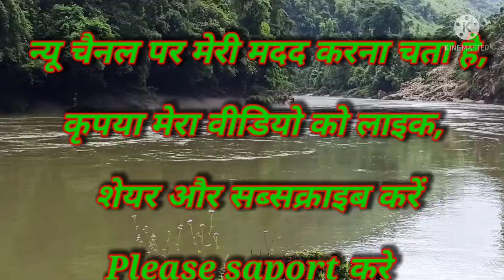New designs net embroidery lehenga choli || lehenga choli with dupatta🌹lehenga designs for wedding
New designs net embroidery lehenga choli || net lehenga choli with dupatta || net lehenga designs for wedding

Hello Friends this channel is about Shopping Link, Shopping Online. 'You Me Trending' brings you the Top beautiful selected collections, which includes clothing, jewelry,costumes etc.. you can ask me if you want any collection in videos i will help u. It will be grateful and appreciated, if you just LIKE and SHARE videos.

For Any Inquiries Mail MeMe:-

This channel is for general information purposes only. We don't sell any items. We do not have any stores. All the images displayed on this channel are assumed to be taken from public domain. We bring together beautiful collections for your reference and convenience...

lehenga choli,
net lehenga choli designs for wedding,lehenga designs,
simple net lehenga designs,
lehenga design,
net lehenga,
wedding lehenga,
net lehenga designs,
net lehenga net chaniya choli designs,
lehenga choli designs,
silk lehenga designs,
net lehenga cutting and stitching,
net lehenga designs 2021,
net lehenga choli designs,
lehenga full blouse designs photos,
choli blouse designs,
new lehenga choli design,
designer lehenga,
net lehenga choli with dupatta